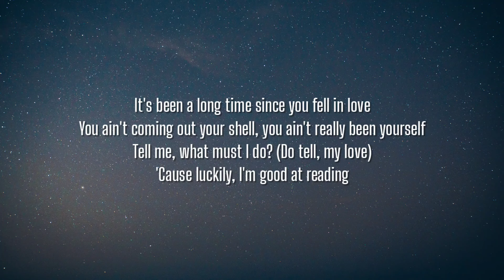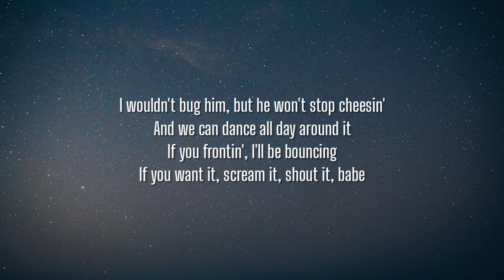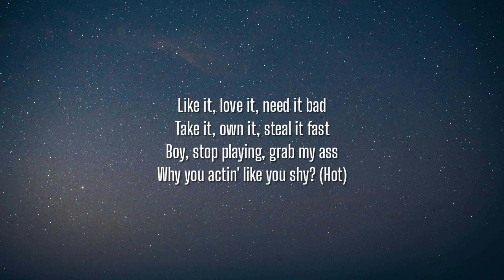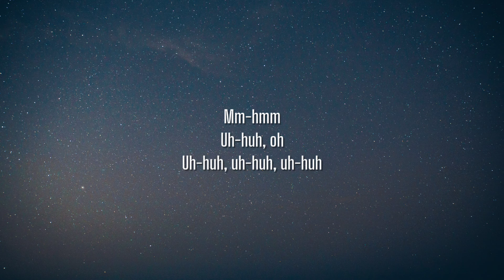Doja Cat - Say So (Lyrics) "Why dont you say so?"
[Outro]
Mm-hmm
Uh-huh, oh
Uh-huh, uh-huh, uh-huh
Mm-hmm
Uh-huh, oh